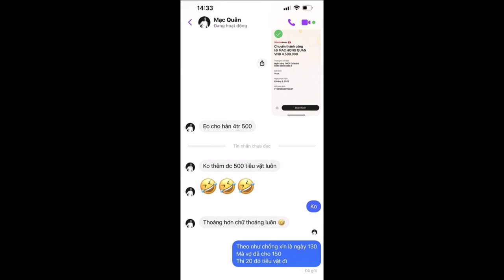Vợ chồng Mạc Hồng Quân và Kỳ Hân 'cười thả ga' khi đi du lịch, biểu cảm của cậu cả gây chú ý